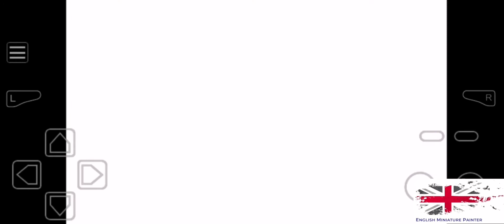Pokemon Dark Rising Episode 23 - The power of light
I find the power inside me
Link to my Linktree on my main page
Used for end credits
Music from Uppbeat (free for Creators!):
Used for any background music,
The music used in this episode is